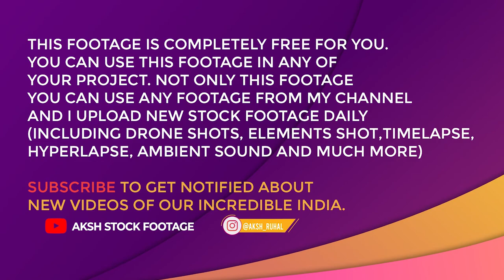FLYING OVER THE PORT BLAIR ANDAMAN FOR FREE #02 | FREE STOCK FOOTAGE | No Copyright | No watermark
1064 FLYING OVER THE PORT BLAIR ANDAMAN FOR FREE
100% FREE STOCK FOOTAGE - Free commercial use! No Copyright! No watermark!

NOTE: THIS FOOTAGE IS COMPLETELY FREE FOR YOU. YOU CAN USE THIS FOOTAGE IN ANY OF YOUR PROJECT.

BUT IF YOU WANT TO GET ORIGINAL  FOOTAGE (BETTER QUALITY) THAN THIS VIDEO IS ALSO AVAILABLE IN 4K & FULL HD 1080p RESOLUTION BUT YOU HAVE TO PAY only 500 Rs. TO GET THAT ORIGINAL FOOTAGE

or Contact via Instagram: @aksh_ruhal

What is the stock footage?
Stock footage, and similarly, archive footage, library pictures, and file footage is a film or video footage that can be used again in other films. Stock footage is beneficial to filmmakers as it saves shooting new material.

This video clip is to be considered 100% free HD stock video footage.

ON THIS CHANNEL, YOU WILL FIND SLOW MOTION VIDEOS, ELEMENTS SHOTS FOR YOUR WEDDING PROJECTS, ELEMENTS SHOTS FOR YOUR KIDS PROJECT, LOCATION FOOTAGE, 4K RESOLUTION VIDEOS, DRONE SHOTS (AERIAL VIEW SHOTS) AND MANY MORE FREE FOOTAGE

Footage CODE: AKSH_1064